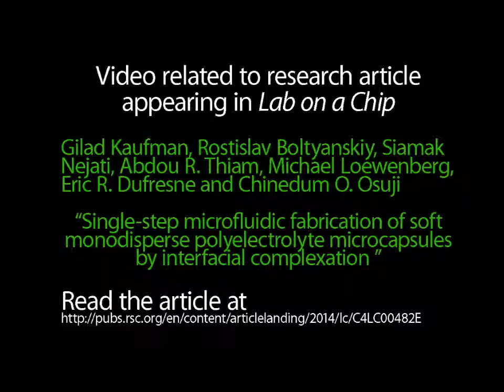Single-step microfluidic fabrication of soft monodisperse polyelectrolyte microcapsules by interfaci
Video related to research article appearing in Lab on a Chip. Chinedum O. Osuji et al., "Single-step microfluidic fabrication of soft monodisperse polyelectrolyte microcapsules by interfacial complexation".